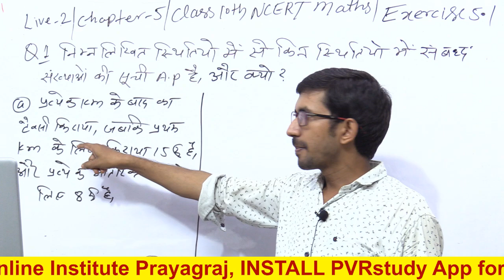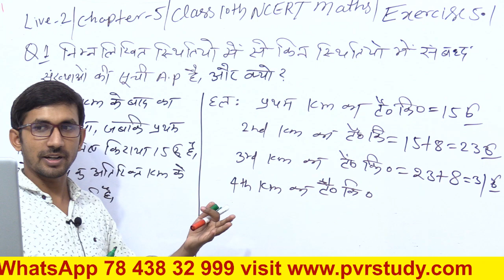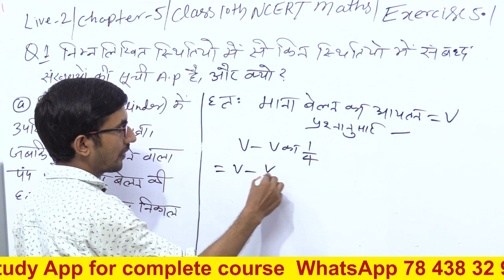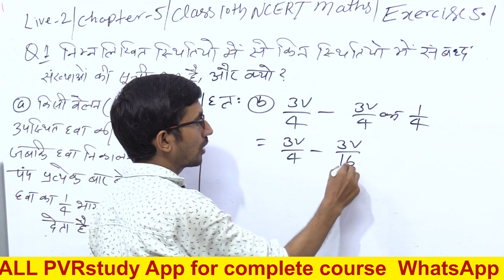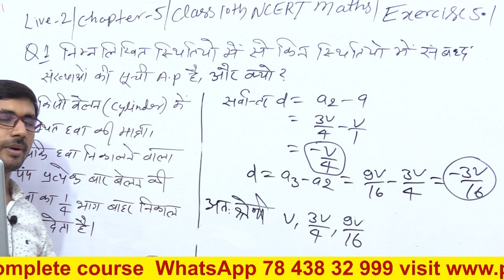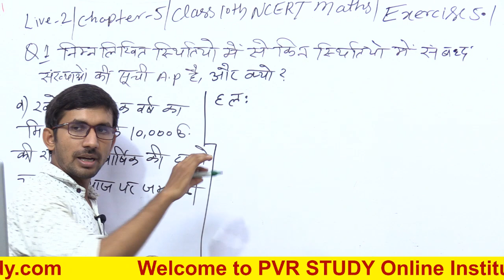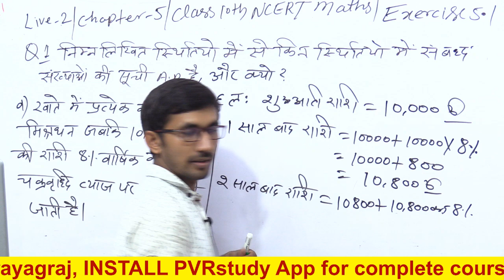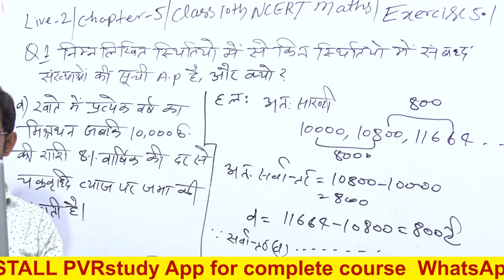Class - 10th, Ex - 5.1 q1 ( Arithmatic Progression) NCERT CBSC / UPBOARD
Class 10th Chapter 5 ex 5.1 Maths,
NCERT maths solution of class 10 is given in the video,
In the video, question number of class 10 parallel series questionnaire 5.1 has been solved first,
This video is very important for all the students appearing for board exams 2022,

In mathematics, an arithmetic sequence or an arithmetic sequence is a sequence of numbers in which the difference of two consecutive terms is fixed. For example, the sequence 4, 7, 10, 13, 16 ... is an A.P. whose common difference is 3. £tn=? Sequence If a certain rule is followed in writing a set of numbers, it is called a sequence.

Class 10 Maths NCERT Solutions in Hindi,
ex 5.1 class 10 maths solutions,
ex 5.1 class 10 by rajkumarsir,